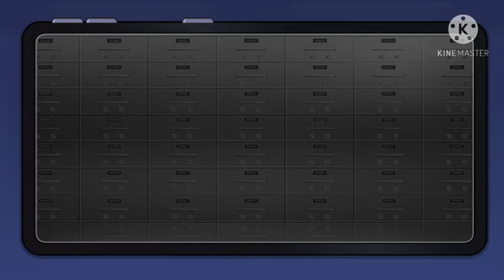Ennard Says Some Stuff | Gacha Club | Ennard and Michael new design